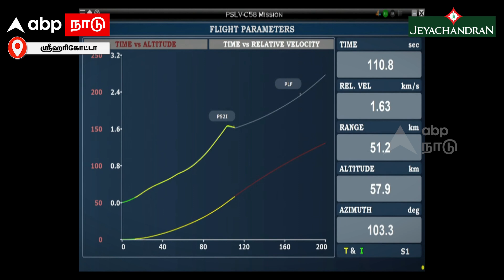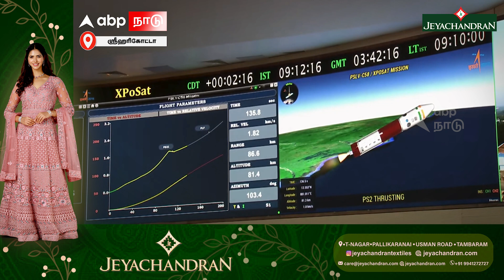ISRO PSLV-C58 Launch | சீறி பாய்ந்த PSLV-C58 மெய் சிலிர்க்க வைத்த காட்சி மாஸ் காட்டும் இந்தியா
Jeyachandran Textiles
T-Nagar, Pallikaranai,Usman Road,Tambaram